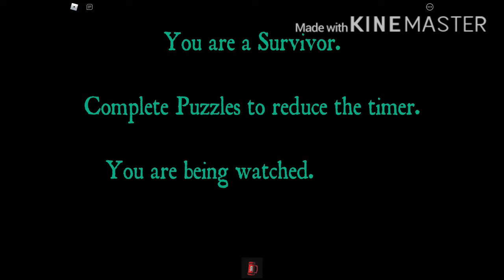MY FIRST TIME PLAYING AS ZERO TWO/ A GIRL... (NEW INTRO + NEW OUTRO)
So today I played as a girl from anime.